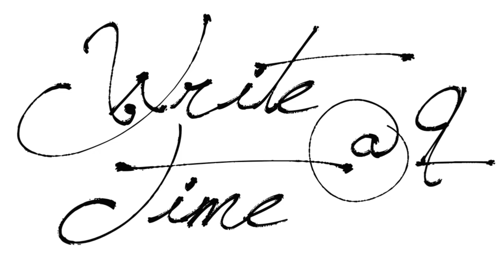Write Time 11/28/12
This broadcast we were trying out a new broadcasting program for the first time, so I'd love to hear what you think! We talked about the Lamy Royal Red Studio, the TWSBI Mini, Pilot Metropolitan, the Edison Nouveau Encore LE, and Platignum pens. Enjoy!